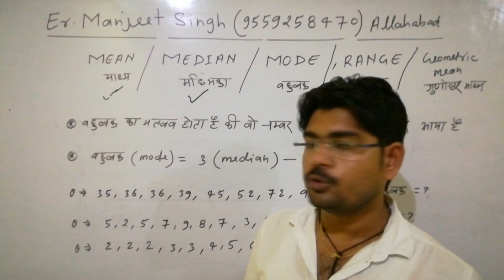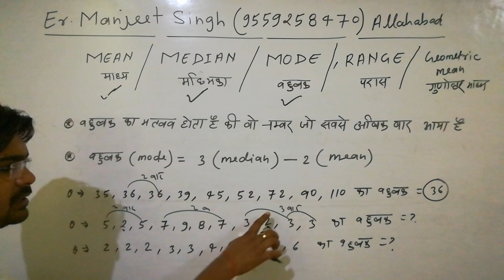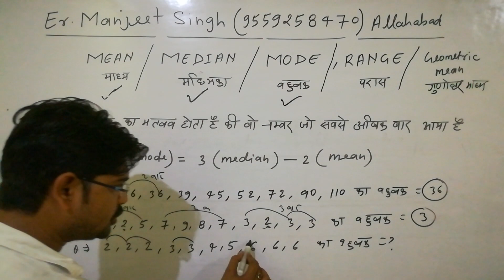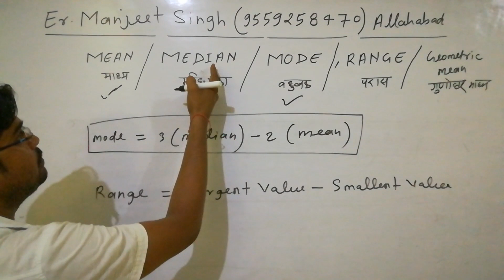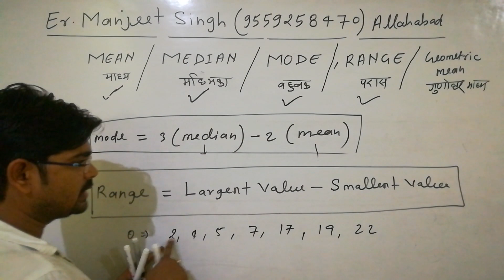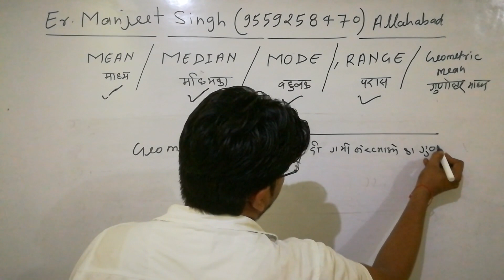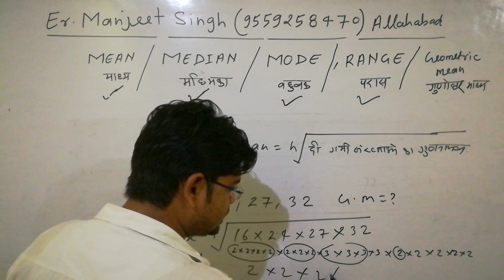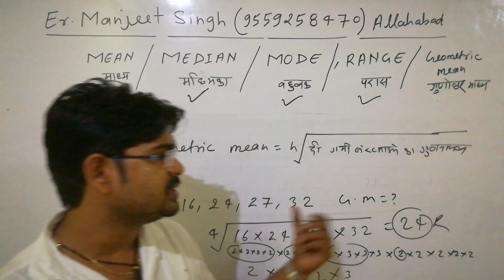Tricks!! Mode, Range, Geometric mean / बहुलक, परास, गुणोत्तर माध्य